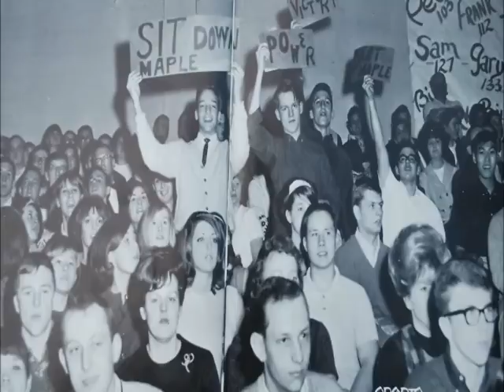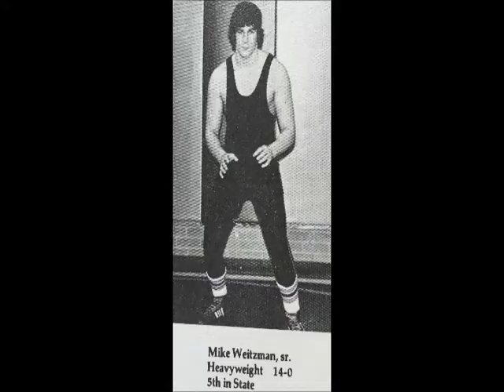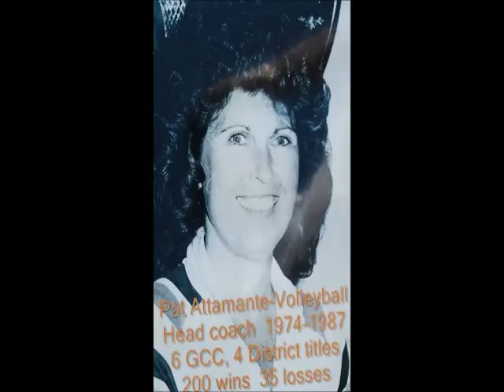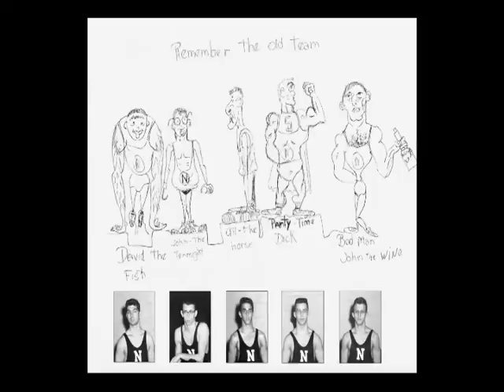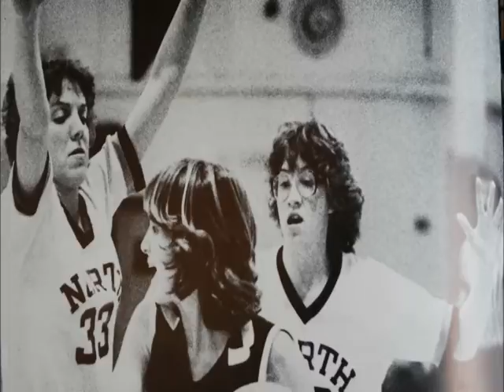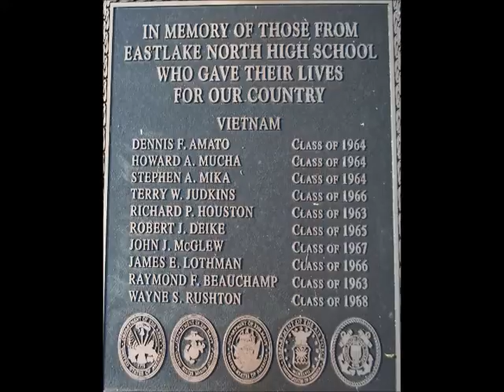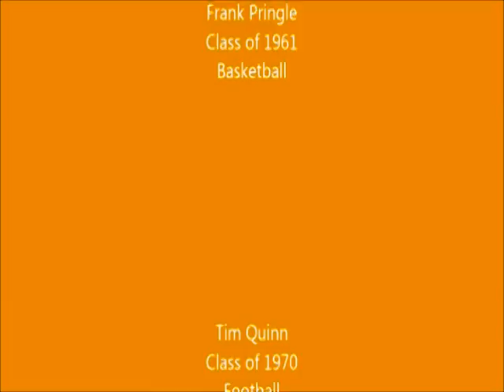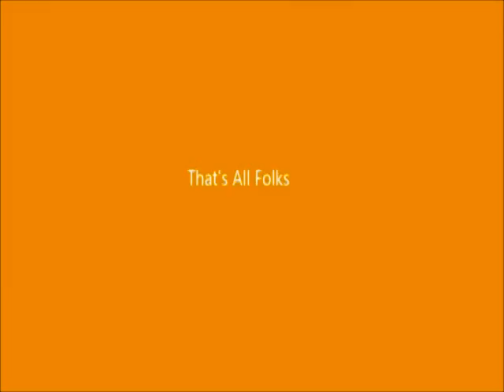Eastlake North High School - 2016 Sports Hall of Fame Highlight Video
A very entertaining video slideshow put to music displaying pictures of many of North High Schools finest athletes, coaches and teams throughout it's history. Approx. 13:30 in length.